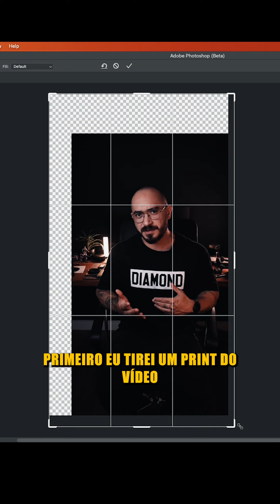Inteligência Artificial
"A evolução da inteligência artificial está transformando o mundo, abrindo caminhos para novas possibilidades e descobertas inovadoras. Prepare-se para explorar a fronteira entre a tecnologia e a mente humana. Bem-vindo(a) à era da inteligência artificial, onde os limites são desafiados e o futuro se torna presente. 🌐🤖 InteligênciaArtificial Inovação TecnologiaAvançada"